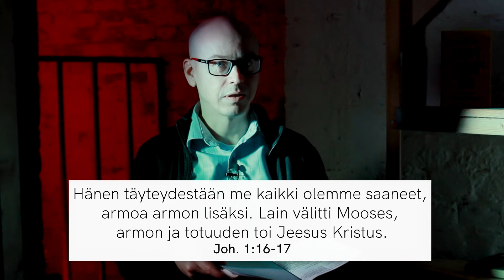Jae Jakeelta | Joh.1:16-17 - Vesa Ollilainen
Käymme läpi Johanneksen evankeliumia jae kerrallaan Vesa Ollilaisen kanssa.

"Hänen täyteydestään me kaikki olemme saaneet, armoa armon lisäksi.
Lain välitti Mooses, armon ja totuuden toi Jeesus Kristus."
Joh. 1:16-17